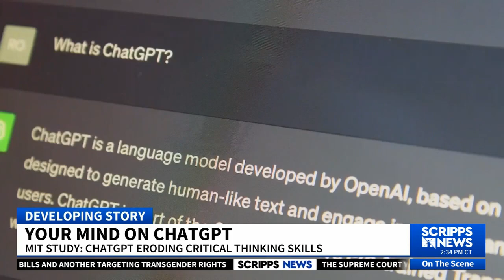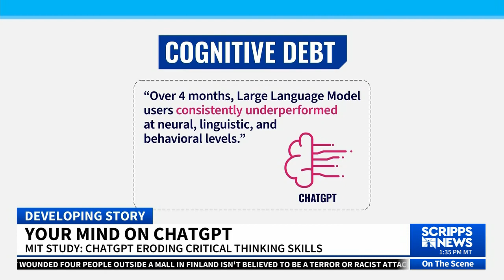Study warns ChatGPT may harm students' brains, but teachers hesitate to ban it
This academic year, in high school history teacher Jeanne Barr’s eyes, is the year students’ use of ChatGPT became ubiquitous.

With generative AI tools like ChatGPT becoming more deeply integrated into classrooms and workplaces, new research is also raising red flags about what we might be giving up in return: our brainpower.

“Some students are making poor choices—shortcutting the thinking process and denying their brains the opportunity to build capacity,” Barr told Scripps News.

A recent study from the MIT Media Lab suggests frequent use of large language models like ChatGPT could be linked to measurable cognitive decline. The study divided participants into three groups completing an essay-writing task; one used ChatGPT, one used Google Search, and one relied solely on their own knowledge. Researchers found that the group using ChatGPT “consistently underperformed at neural, linguistic, and behavioral levels.” They coined the term “cognitive debt” to describe the lag in brain activity when relying heavily on AI to think for us.

While the study is still under peer review, a process that can take months, its authors told Time Magazine they released the findings early out of concern for how rapidly AI is being adopted and wanted to explicitly highlight the risk to developing brains.